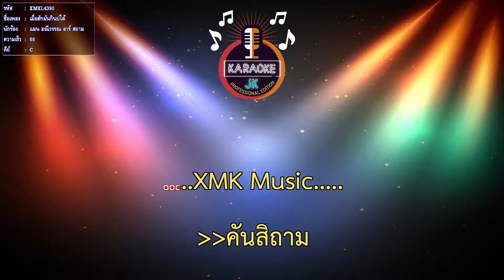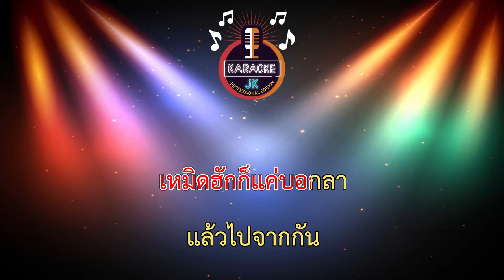เมื่อฮักมันกินบ่ได้ (66-C) - แมน มณีวรรณ อาร์ สยาม 【 Cover By คาราโอเกะดนตรีสด 】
เพลง : เมื่อฮักมันกินบ่ได้
ศิลปิน : แน มณีวรรณ อาร์ สยาม
คำร้อง/ทำนอง : นันท์ ธนากร
เรียบเรียง : จินนี่ ภูไท